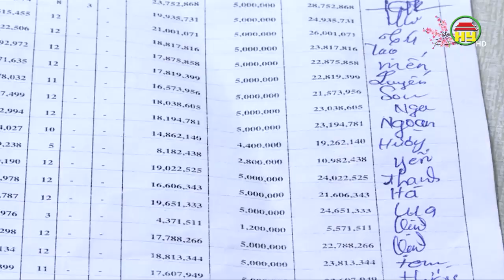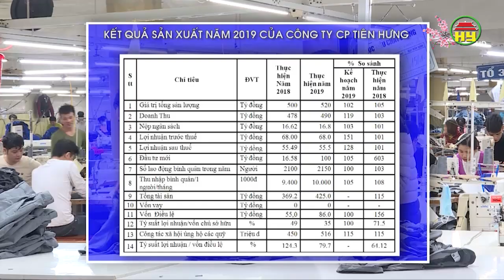may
Đ/c: 164 Nguyễn Văn Linh, thành phố Hưng Yên, tỉnh Hưng Yên
Facebook: Tin tức Hưng Yên 24/7 - HYTV